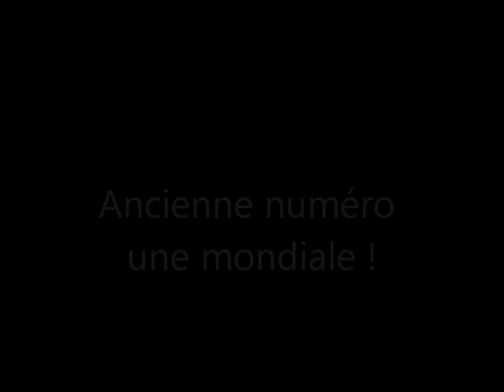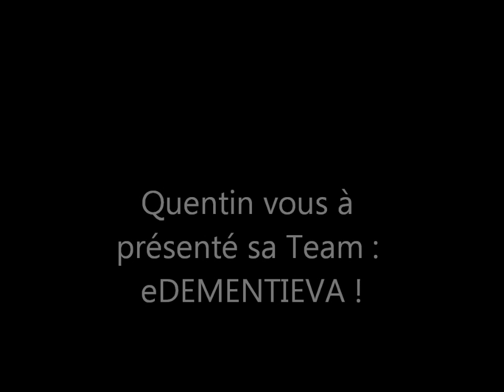Team eDEMENTIEVA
Tsvetana Pironkova, Melanie Oudin, Elena Dementieva, Mona Barthel et Yulia Putintseva font parties de la fameuse team eDEMENTIEVA !